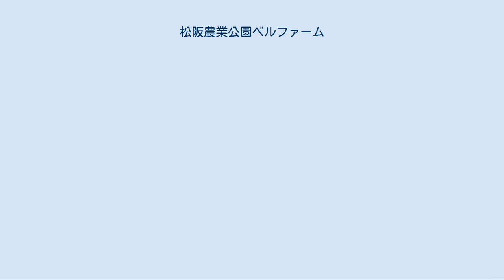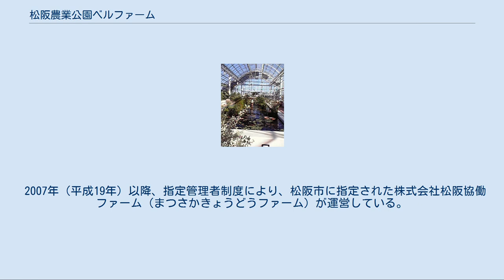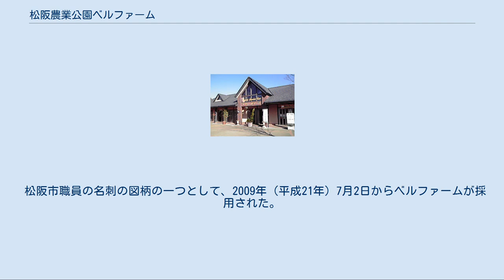松阪農業公園ベルファーム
松阪農業公園ベルファーム（まつさかのうぎょうこうえんベルファーム）は、三重県松阪市にある農業公園。
通称はベルファーム。
 2004年（平成16年）からは「松阪牛の中の松阪牛」を決める松阪肉牛共進会が開催されている。
 2004年（平成16年）4月21日に「都市と農村の交流拠点、自然や農業について学ぶ体験施設として、農業をはじめとする地域産業の振興を支援し、市民の健康及び福祉の向上並びに地域の環境と調和した魅力あるまちづくりに寄与する」ことを目的に設置された。
伊勢自動車道松阪ICにほど近く車でのアクセスが良いことや、入場料が無料であることから、人気を博している。
 ※臨時休園あり。
要確認。
 1990年（平成2年）の伊勢自動車道松阪ICの開通を受け、松阪市では周囲の自然を生かした振興計画が持ちあがり、1996年（平成8年）に総務省のリーディングプロジェクト指定を受けて開園した。
 イングリッシュガーデン内グラスハウス イングリッシュガーデン ベルファームの象徴的な施設。
基本デザインは英国園芸研究家ケイ山田。
1.4haの敷地内にそれぞれ異なる表情を持つ9つの庭園があり、季節ごとにさまざまな花木や草花を楽しめる。
営業時間は10:00 - 17:00。
有料施設であったが、2009年（平成21年）に無料化した。
 池・遊歩道 ベルファーム開園前から存在した四郷池（よごいけ）・鬼ヶ窪池・笊池（ざるいけ）の3つの池とビオトープがあり、自然と触れ合える。
 学びの農場 一画では、約13m2の畑を1年間利用できる「マイ農園」として、作物の栽培を学べるほか、農業講習会などに参加できる。
 わいわい広場 各種イベントが催されるほか、イベントの開かれない日は思い思いに過ごすことができる。
 グラウンドゴルフ 8ホールを用意。
料金は1時間で大人300円、中学生以下200円（用具貸出代込）。
 施設の貸出 技の工房・アートホール・レクチャールーム・蚤の市広場などの施設は借りることができる（有料）。
 松阪商会 松阪商会 松阪市が誇る松阪牛や松阪木綿などの土産品を販売する。
 ベルファーム農家市場 松阪産の野菜や果物を販売する。
2009年（平成21年）5月1日開店。
 お食事処 和の香り 三重県産や松阪産にこだわった食材を使った定食や松阪牛肉を使った牛丼、特産品のモロヘイヤを使った冷やしうどん（夏季限定）、手がきのかき氷（夏季限定）などが楽しめる。
 農場レストラン時のぶどう(閉店) 出資者の農業法人モクモクが直営するバイキング形式のレストラン。
他の施設と異なり、ランチとディナーがあった。
店内にモクモクショップを併設し、ハム・ソーセージ等の販売も行っていた。
 ガーデンカフェルーベル 2007年（平成19年）4月に開店したカフェレストラン。
できる限り松阪産、三重県産の食材にこだわった手作りランチやスイーツを提供する。
 農場バーベキューレストランMow&Buu（モー&ブー） 2007年（平成19年）5月に開店したバーベキューレストラン。
良質な黒毛和牛と県産ブランド豚、そして地元の採れたて野菜をオーダーバイキングで楽しめる。
 ひな野 時のぶどう跡にオープンした伊勢市に本社を置くダイム (企業)が経営するビュッフェ形式のレストラン。
 2007年（平成19年）以降、指定管理者制度により、松阪市に指定された株式会社松阪協働ファーム（まつさかきょうどうファーム）が運営している。
同社の資本金は420万円、従業員は28名である。
代表取締役は三重大学名誉教授で農学者出身の大原興太郎。
出資者は以下のように三重県の企業からなる。
 松阪市職員の名刺の図柄の一つとして、2009年（平成21年）7月2日からベルファームが採用された。